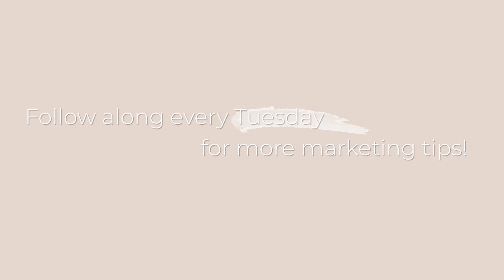Top 10 Marketing Mistakes Photographers Make | Photography & Marketing Education with Ariel Dilworth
There are certain questions I get asked about marketing ALL the time, and this is definitely one of them!

When it comes to marketing a lot of photographers are showing up in the right places, but not in the right ways. So, photographers, take a listen and make sure you aren't making these 10 mistakes in your marketing!